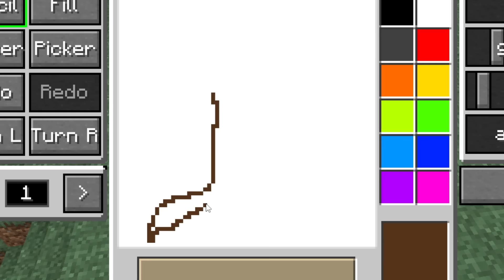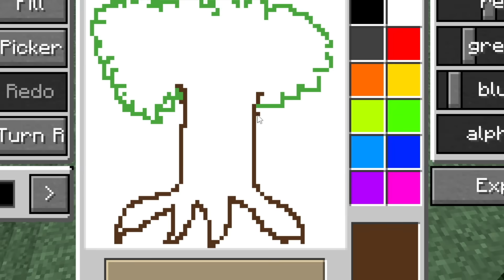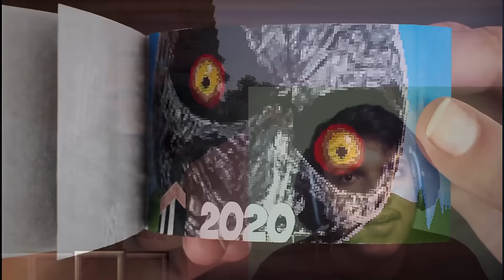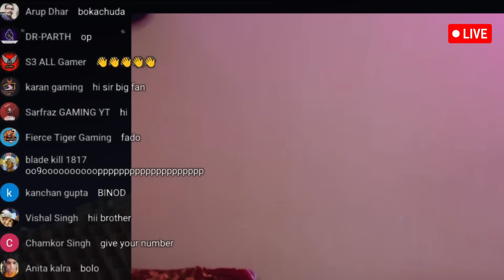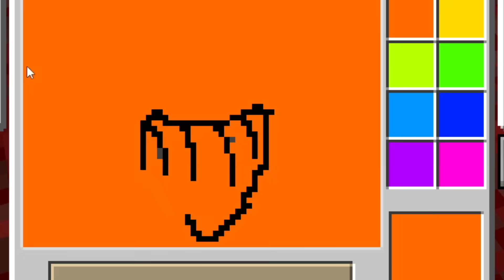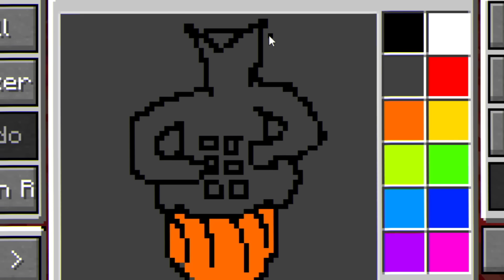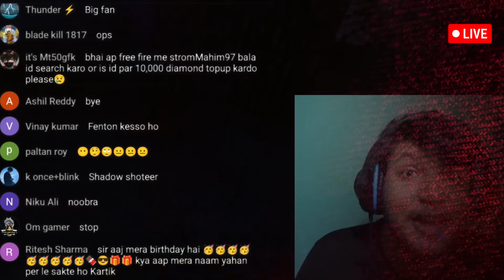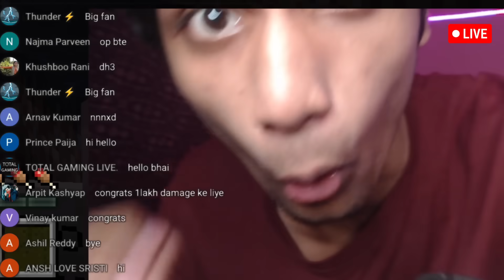Minecraft Any Scary Build You draw You Get !